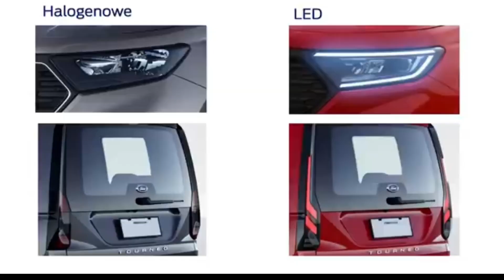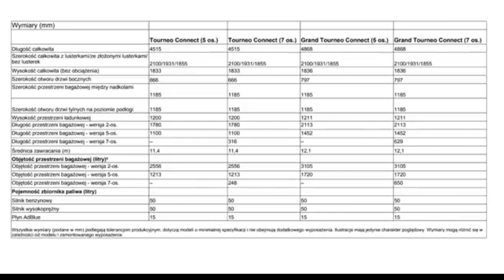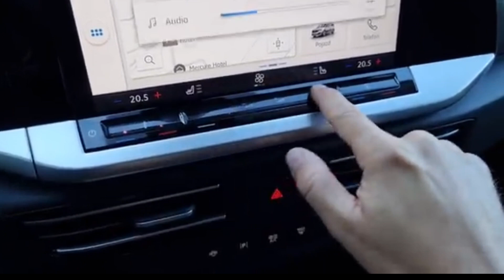Yeni Ford Tourneo Connect ford Ford fordconnect Ford fordperformance Ford